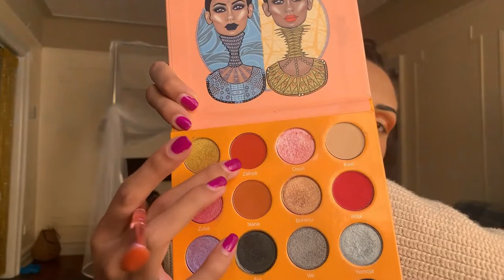Makeup Under $10?! || Leaving Ruby Kisses as an Ambassador & Why || Unboxing & Summery Makeup Look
Today we are unboxing my last 2 PR Boxes from Ruby Kisses Cosmetics and creating a Summery/Firey Makeup look. If you want to hear more on why we aren't with Ruby Kisses anymore as well as watch a tutorial using the products I received, then make sure you keep on watching!

(@midnightmoonmakeup - Facebook, Instagram, & TikTok)
🌙 DEMOGRAPHICS 🌙

🌙 Age: 25
🌙 Skin Type: Acne-Prone & Combo to Oily (Cystic, Hormonal, Blackhead Acne)
🌙 Skin Concerns: Hyperpigmentation/Acne Scarring, Uneven Tone, Redness & Inflammation & Anti-Aging
🌙 TIME STAMPS 🌙

00:00 - Intro
00:49 - Disclaimers/FTC
02:03 - Super Slim Brow Pencils & Talking about my 1k HUGE Instagram Giveaway
04:39 - Setting Base & Cutting Brows || Storytime - No More Ruby Kisses?
08:10 - Starting Eyeshadow || Juvia's Place Magic Mini Palette
12:01 - NEW COLLECTION || Colored Liners from Ruby Kisses
15:32 - 24 Hour Eyeliner || Glittery Gold Waterline
16:53 - Lengthening Waterproof Mascara Demo
18:44 - All Over Highlighter & Fan Brush Demo
21:24 - Butter Bomb Glosses || Winning Ruby Kisses National Lipstick Day Contest
🌙 Products Mentioned 🌙

◾️Fan Brush (Currently Not on their Site)

◾️ This Video is sponsored, not paid & products were gifted on behalf of @wessentials5641 x @RubyKissesCosmetics. Although this video is sponsored, all reviews & opinions are 100% honest and authentically me - based on my experience.

◾️ I am not a licensed artist, esthetician, or other certified beauty professional. I am a self-taught Professional Beauty Influencer, Content Creator, & Educator, and continue to learn every day! Remember what may work for me, may not work for you!